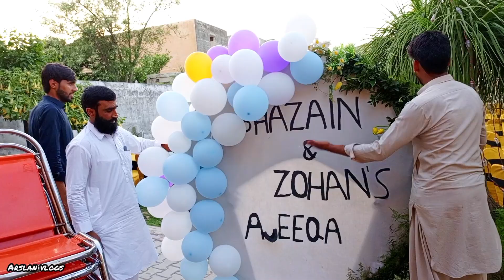Haqeeqa Ceremony part 2